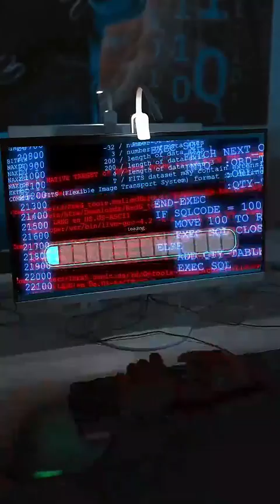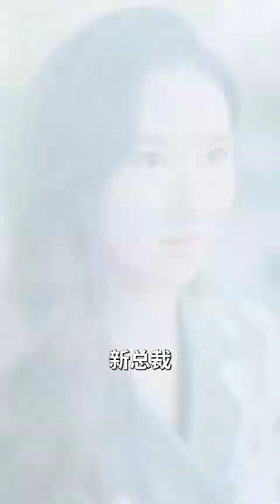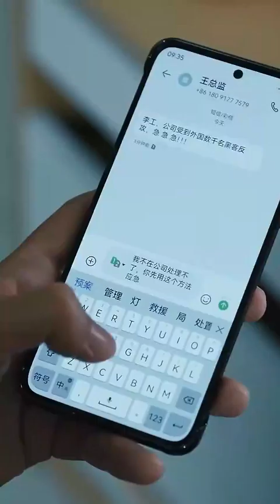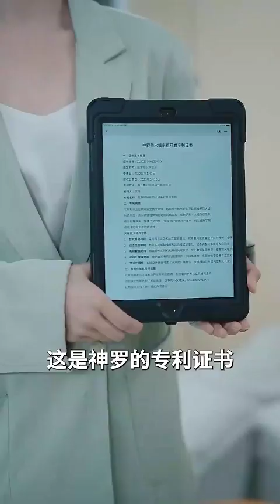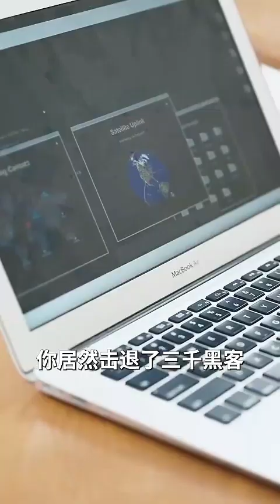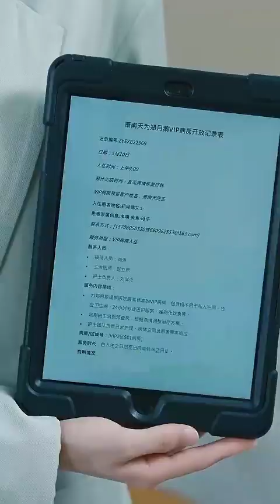父親讓我低調卻慘遭開除，三分鐘為公司解決存亡問題我竟被卸磨殺驢，我直接不忍了！bug再多與我何幹？帶著團隊跳槽後我走上人生新巔峰！Chinesedrama 短劇 大結局完整版 地低成海，人低成王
【剧名】